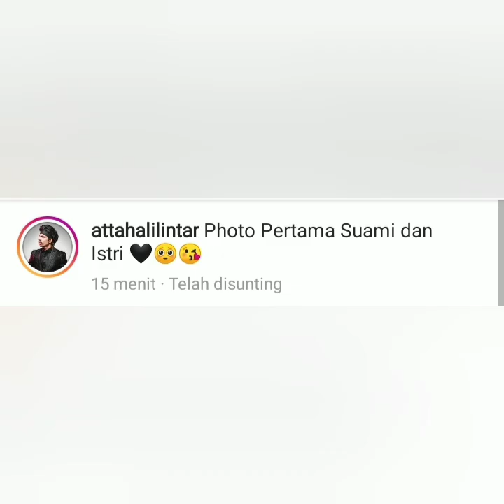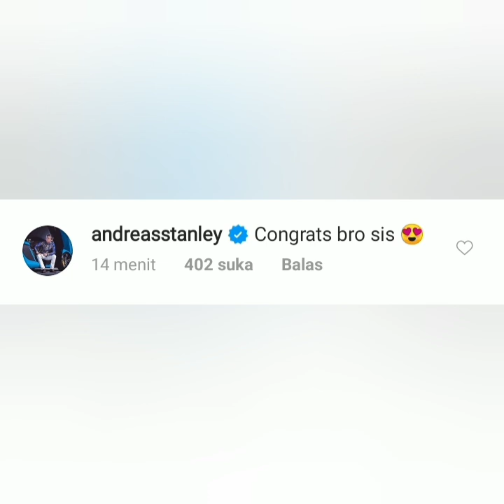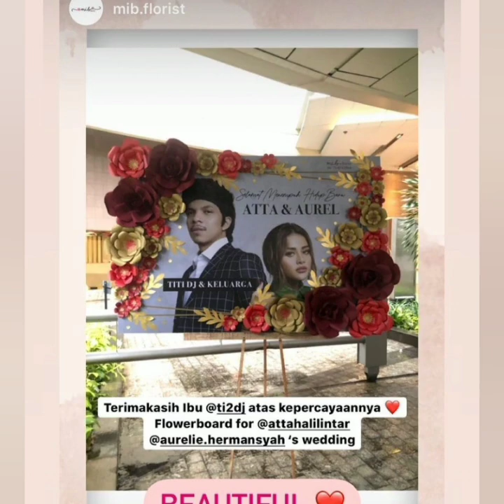Luar biasa. Pernikahan Aurel Hermansyah & Atta halilintar jadi sorotan dunia.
attahalilintaraurelhermansyah pernikahanaurelhermansyahdanattahalilintar Jokowidodo prabowo pernikahan penomenal#janjisuciattadanaurel#